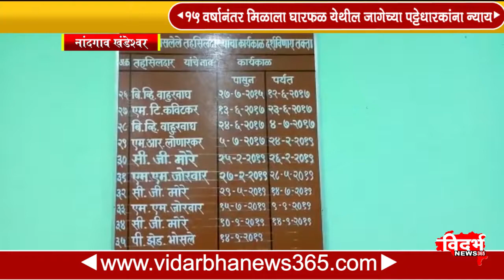नांदगाव खंडेश्वर -१५ वर्षानंतर मिळाला घारफळ येथील जागेच्या पट्टेधारकांना न्याय